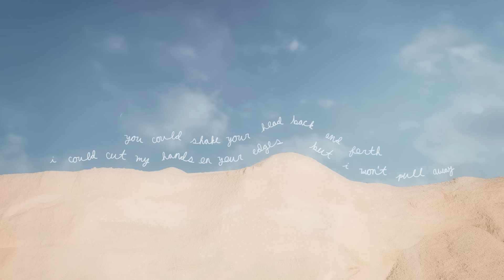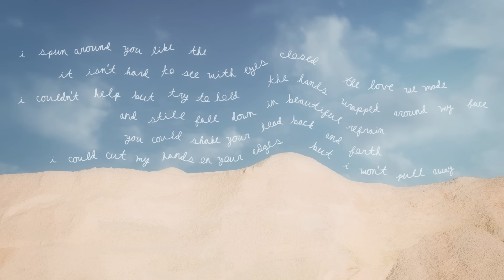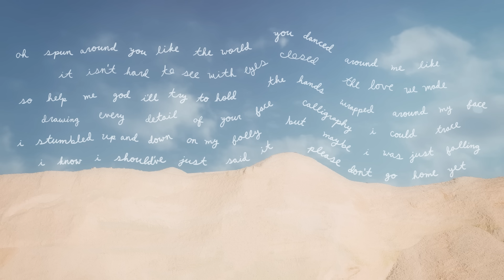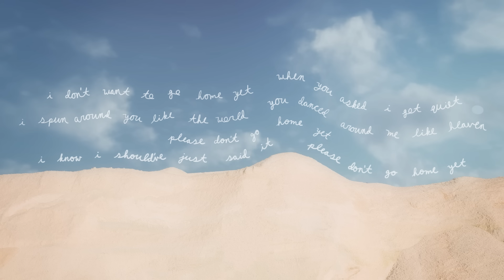Stephen Sanchez - Please Don't Go Home Yet (Official Lyric Video)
Catch me on tour with Noah Kahan this Fall - Tickets On-Sale Now